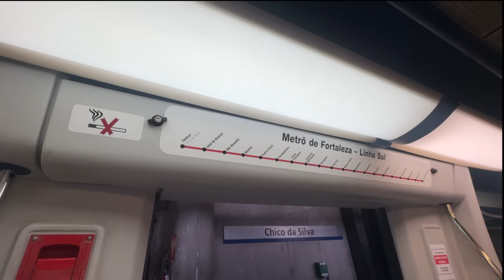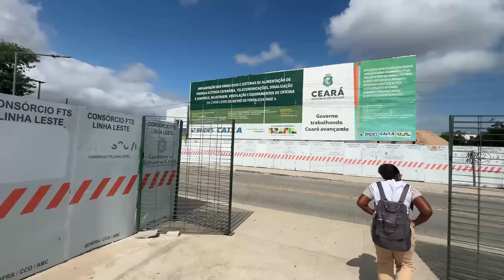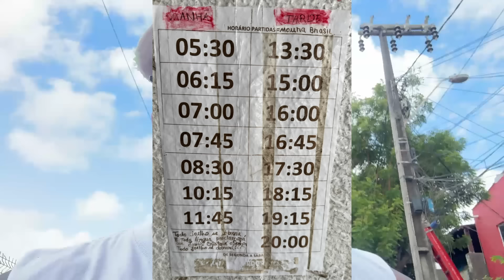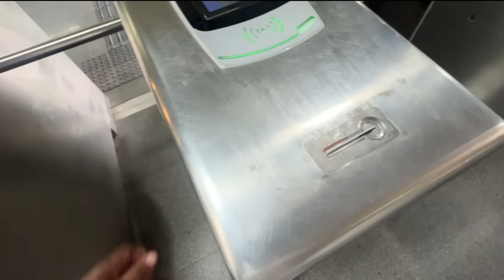Metrô de Fortaleza Funciona Bem? | Da Parangaba Até o Centro de Fortaleza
Fortaleza tem atualmente 2 Linha de VLT uma delas faz ligação com Caucaia e uma linha de Metrô que liga a mais 2 mucicípios, Maracanaú e Pacatuba